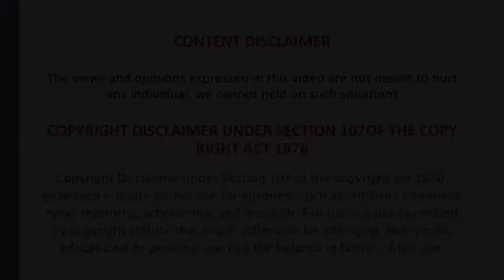How to stop being LAZY | kannada | Haripedia | HPsquad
In this video we have discussed about " how to overcome laziness and grow towards our success", the strategy of building happy, inspiration, enthusiastic brain and rest less body is described appropriately, hope this might be useful for all mankind.